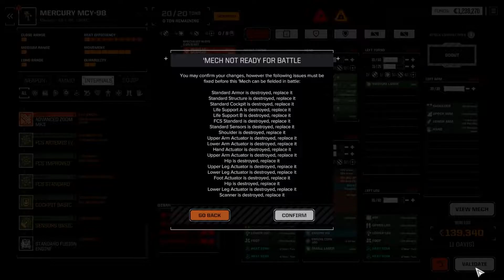Hot Dam: RogueTech - Cash 4 Clunkers [S2 EP13] (Modded Battletech)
With the release of the Mechattan project patch, we start a new Roguetech run where I suck far less than last time. We have our initial batch of mech warriors, a decent run of primitive mechs, and we have to run 10 contracts for the local government on our starting planet before we can leave. All self imposed challenges, but should make for some interesting gameplay as I punch above my weight class early.

Crypto Tips:
BTC: 32V9Q8c7TdeQ2TgQ3DLsKxQtVzSkc57z7c
ETH: 0xbc50b1028A299Ca493D1dd7145D99F76450281da
DOGE: DLyCPw9PK9eRzNib3uVnuMiaNHocHrmn9B
Cardano: addr1v9a4ywv836jhxsrupqnrfatnl9lvg2nlhtrw8r2h2gczwasruetgz
Shiba Inu: 0x8A8EC5FB8E6c06850A4e770bB439675e52F596eB